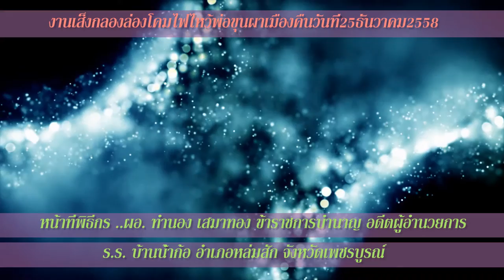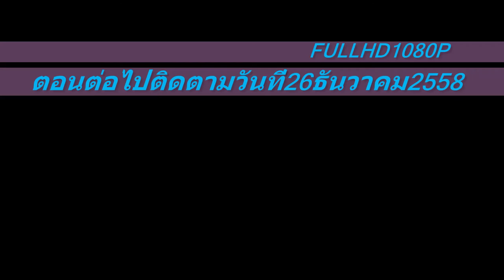งานเส็งกลองล่องโคมไฟไหว้พ่อขุนผาเมือง58 อ.หล่มสัก FullHD1080Pตอน2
งานเส็งกลองล่องโคมไฟไหว้พ่อขุนผาเมือง 2558 อ.หล่มสัก FullHD1080Pตอน2 ไหว้พ่อขุนผาเมือง ณ บริเวณลานอนุสาวรีย์พ่อขุนผาเมือง ประเพณีของชาวหล่มสักมาช้านาน อำเภอหล่มสัก ระหว่างวันที่ 25-29 ธันวาคม 2558 srimool